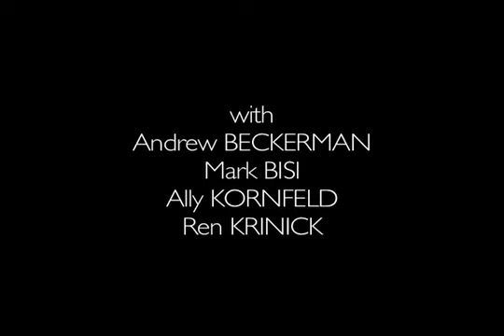Laugh Stains #1: Love & Death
Its the dawn of a new era for Wrestling Team: the premiere of our re-branded video podcast, Laugh Stains! Laugh Stains will offer the same Wrestling Team-style chuckles that you have come to expect but in a more visually-interesting package. And at a more consistent pace. Another goal of ours is to understand what Web 2.0 means. The first Laugh Stains Adventure, Love & Death, was inspired by the Chris Morris series Jam. We are lip-syncing to an audio sketch that we did for Unicorn Mountain and can only hope to achieve even a fraction of the cognitive dissonance that is Morris stock in trade.